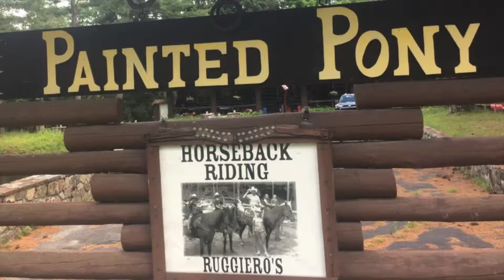ruggiero's horseback riding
ruggiero's horseback riding in lake luzerne new york